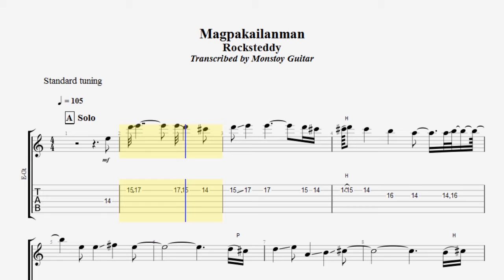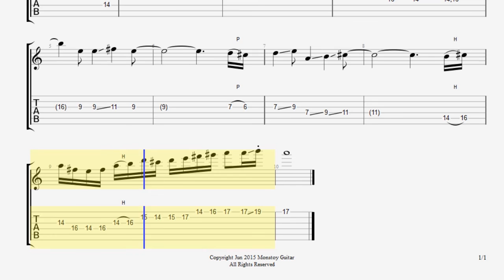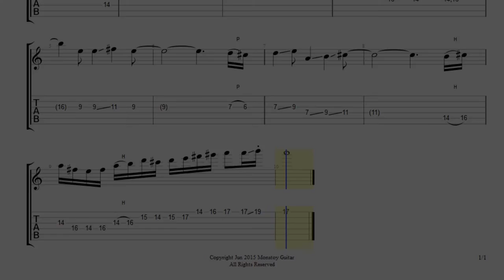TAB SERIES 11 - Magpakailanman Rocksteddy Guitar Solo Slowed Down Tab Tutorial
Please like... Thanks!